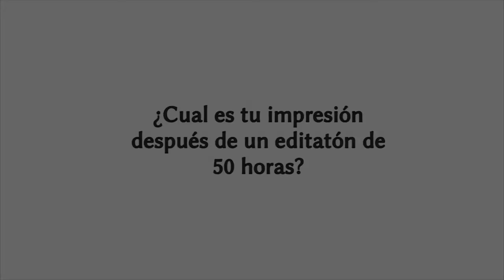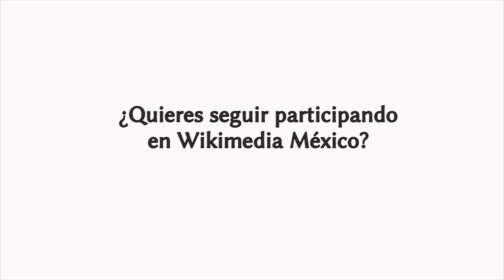Paulina Sánchez - Editatón 50 horas en el Museo Soumaya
Paulina Sánchez (Usuaria:Psanchez80) habla sobre su experiencia en el Editaton 50 horas de Wikipedia en el Museo Soumaya.